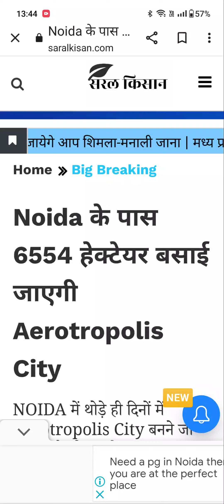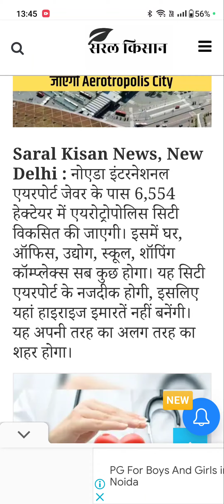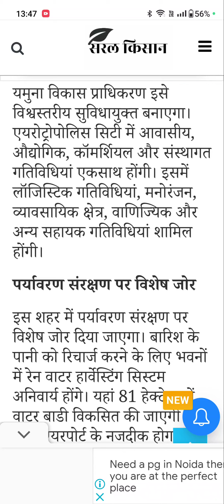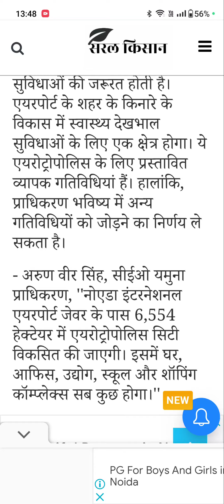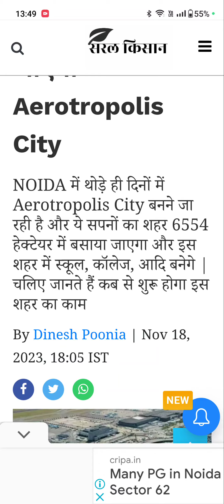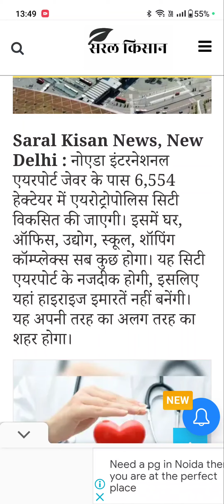जेवर एयरपोर्ट के आगे एक नया शहर बनेगा 👏👏👏✌️👍कुछ माल समझ में आता है ले लो बाद में कुछ नहीं मिलेगा🤣❤️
भाइयों बहनों जेवर एयरपोर्ट से पहले का एरिया तो सारा भर गया है अब अगले एरिया सरकार लेकर नया शहर कटेगी उसके गांव में कुछ जमीन मिलती है तो ले लो क्योंकि उसमें मौज के अच्छे पैसे मिल जाएंगे थोड़ी सी मेहनत करनी पड़ेगी थोड़ी धक्के खाने पड़ेंगे अगर एक बार माल मिल गया तो आपकी पूरी फैमिली की इमोजी मौज है ❤️❤️🤣🤣😃😃😃😃